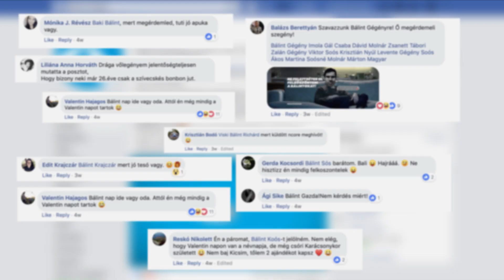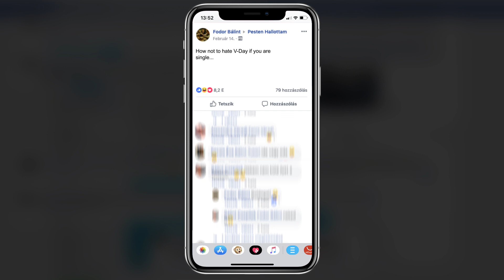Bálint Nap 2019 | TELENOR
Valentine’s Day is a divisive holiday in Hungary. Everybody belongs to either this lovey-dovey or anti-valentinist craziness, but what about Bálints, who would like to celebrate their nameday on the 14th of February? We helped Bálints get back their nameday.